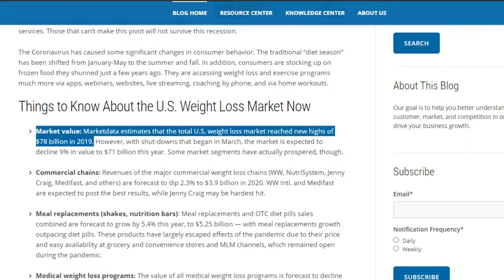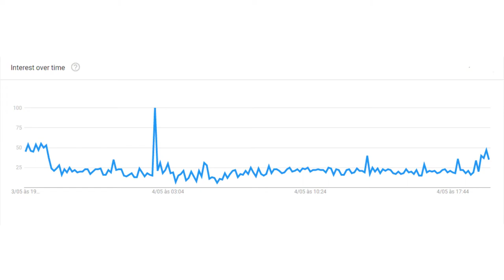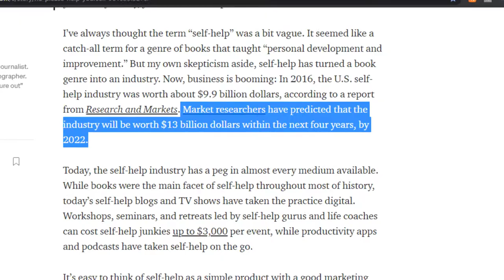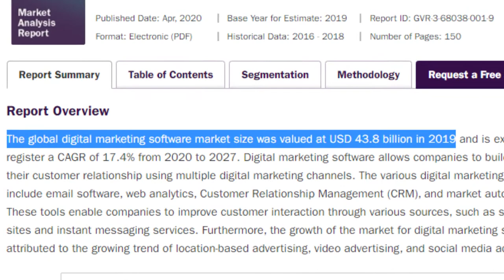Affiliate Marketing Best Niches - Most Profitable Affiliate Marketing Niches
Affiliate Marketing Best Niches - Most Profitable Affiliate Marketing Niches: Grab your free training

In this video I talk about some of the affiliate marketing best niches and these are niches where success is almost guaranty because they are evergreen and proven profitable.

Hope that you enjoy it and get great value from it!